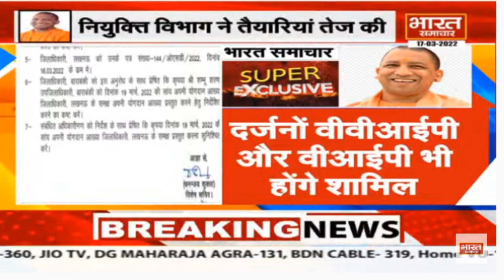CM Yogi के शपथ ग्रहण में दर्जनों VVIP होंगे शामिल, समारोह को भव्य बनाने में जुटा जिला प्रशासन